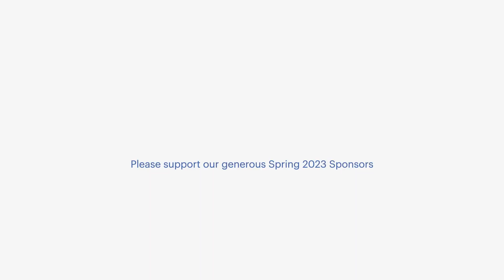2023-05-20 FS Bears vs Chargers